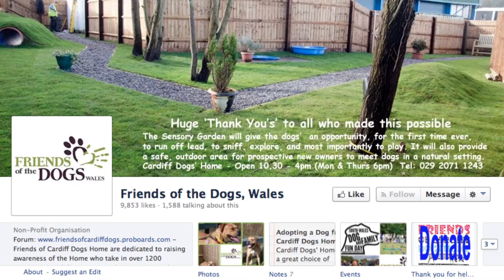Rachel, Ben, Jaxon and Cardiff Dogs Home